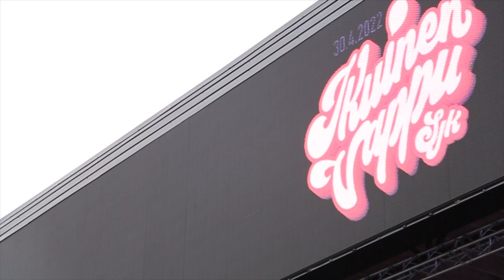Ikuinen Vappu SJK 2022 after movie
Kiitos kaikille Ikuiseen Vappuun osallistuneille, teitte festareista ikimuistoiset. Toivottavasti näemme taas ensi vuonna!